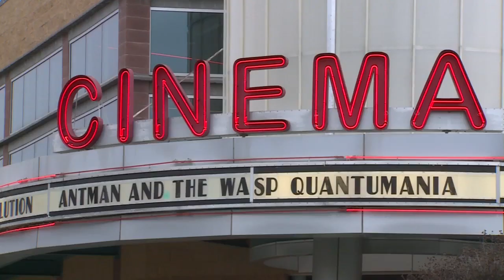Creed III 'Cutman', Planada native returns to Merced to 'give back to his roots'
Jacob 'Stitch' Duran returned to Merced to buy 50 tickets to his new movie 'Creed III' for former migrant workers he used to work with growing up to give back to his community.